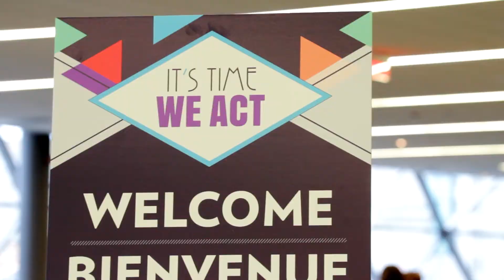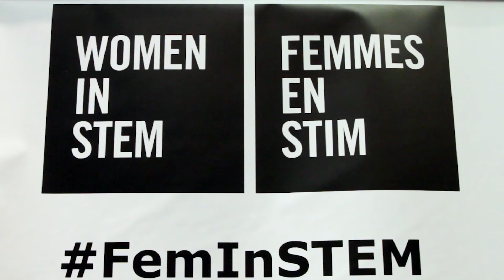ItsTimeWeAct - Recap Video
October 10, 2018: The 16th Annual Claudette MacKay-Lassonde Fall Forum - In honour of Women’s History Month, the forum celebrated historic and modern-day trailblazers – women engineers and engineering graduates who have shaped and changed our country and our lives.

This year was particularly special as OSPE hosted 800 attendees for Ontario's Largest WomenInEngineering Conference!